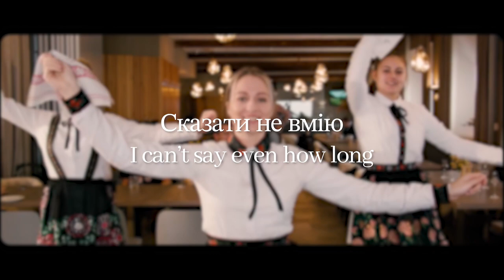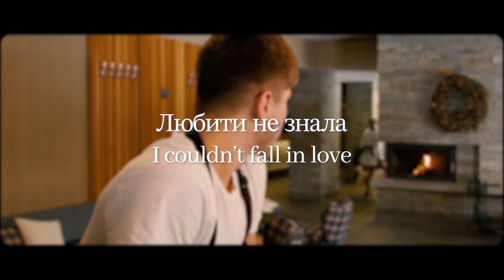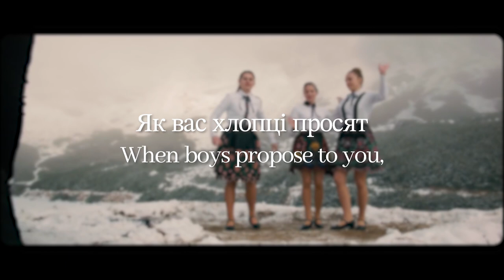HRDZA - Štefan [Rusyn/English/Lyrics/Translation]